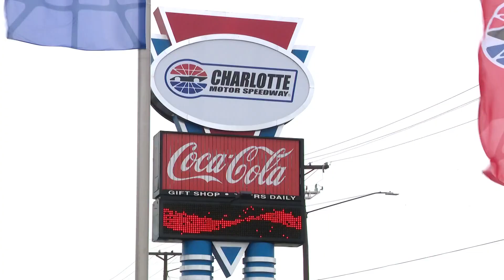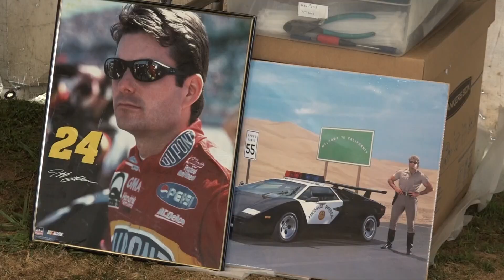NASCAR brings economic boost to Charlotte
The Cabarrus County visitor information center said the economic impact of NASCAR’s Coca-Cola 600 goes beyond the ticket sales. The visitor dollars trickle down with money spent on hotels, food and shopping.